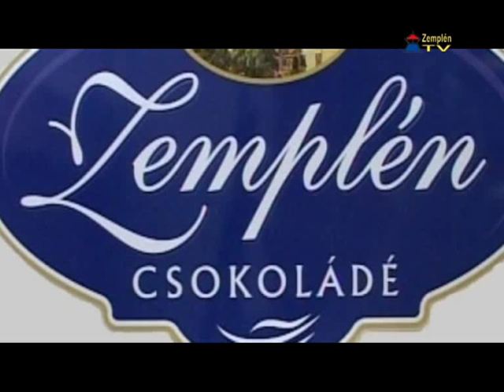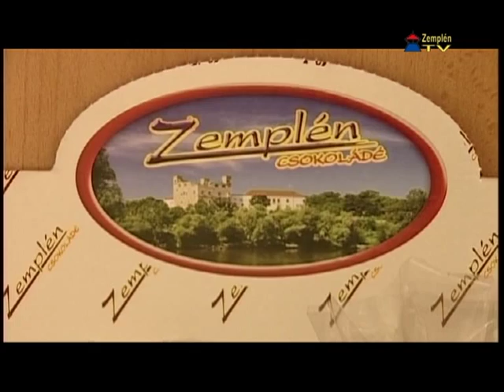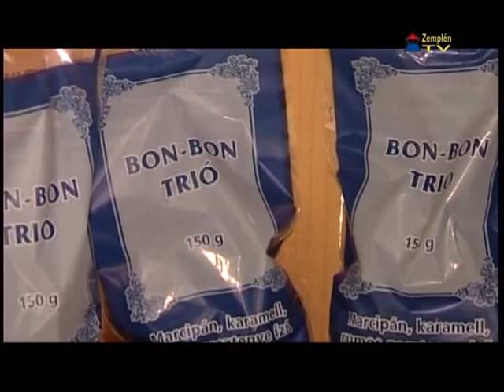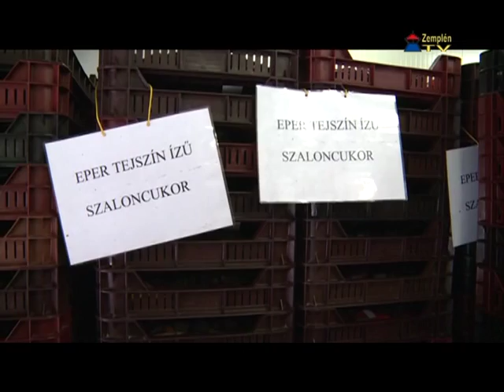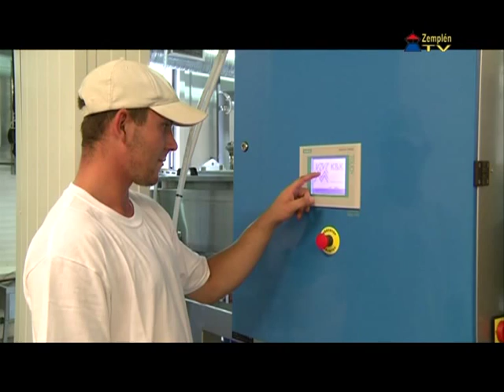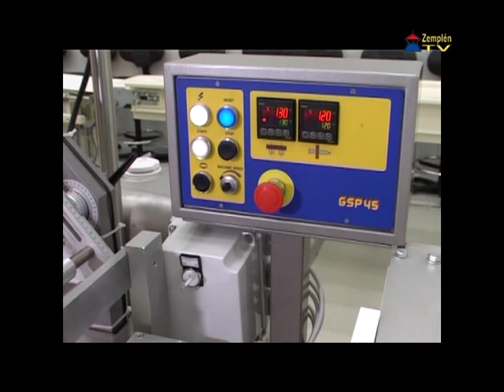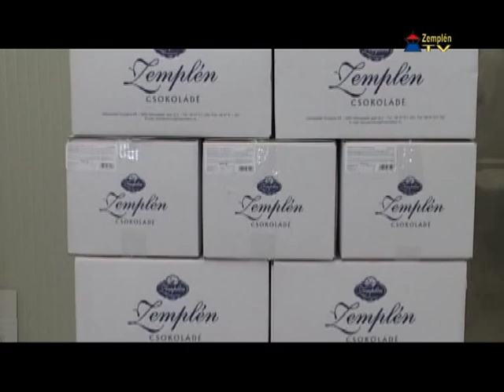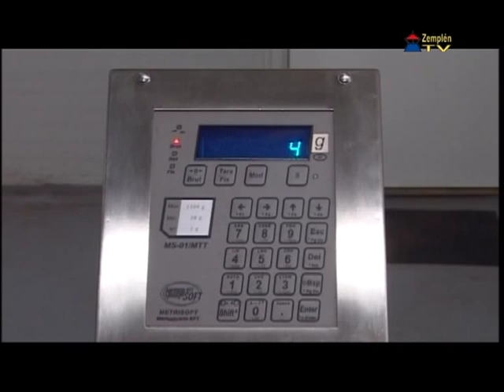Zemplén Csokoládégyár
Sárospatak